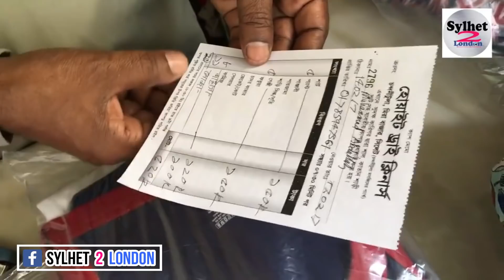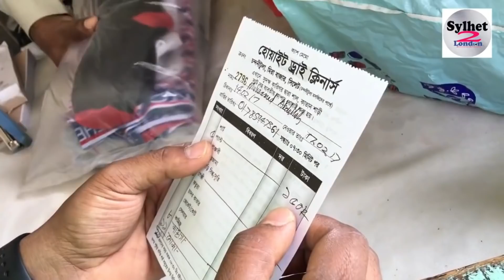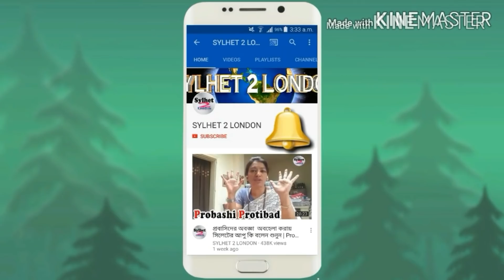Dry cleaners BD | Sylhet 2 London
Bangladesh Dry Cleaner Sylhet

Find Us On | Youtube | Facebook page | instagram | Twitter

আমরা জাতির জন্য কাজ করি | Working for the community.